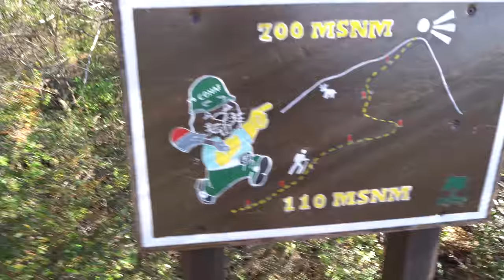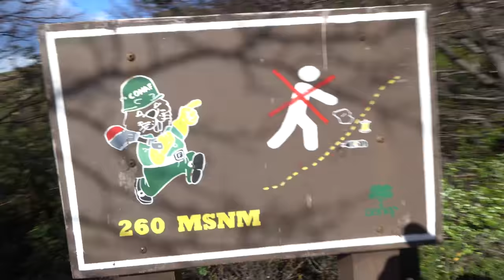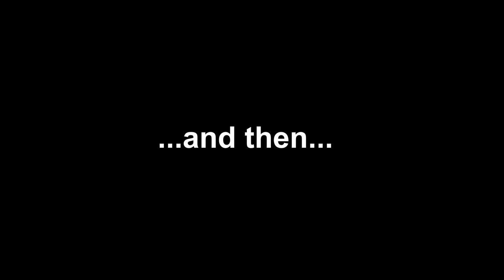Crazy Wind and a Steep Hike | Patagonia Vlog #5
Day Five of my Epic (and/or not quite so epic in reality) Patagonia trip!  Today starts kinda late (because I overslept) but I made up for lost time by hiking to the Ferrier Lookout at Torres del Paine.  Well I tried to anyway.  After that it was time to head out to Lake Pehoe one last time before heading back to Lago Grey Hotel to catch a football game back home.

***VIDEO GEAR***
Big Camera
Small Camera
Favorite Prime Video Lens
Favorite Zoom Video Lens